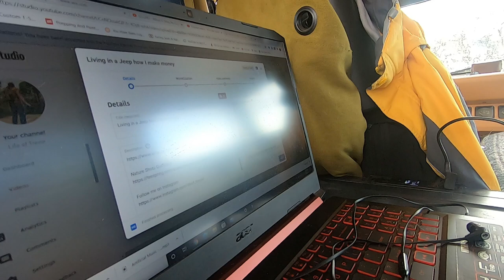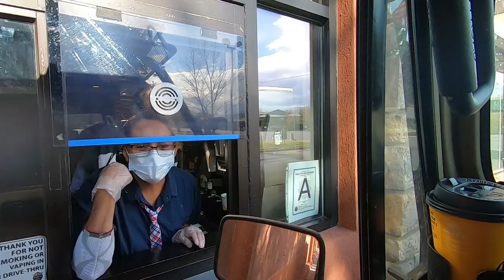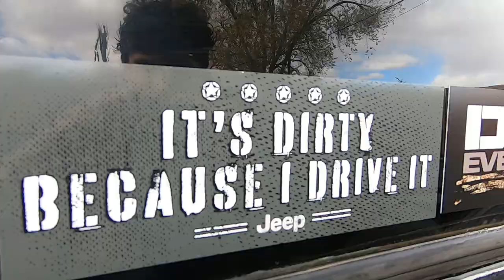IT’S SNOWING!!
- 6736 N Commercial Ave Portland OR 97217

gf.me/u/yvfk82

My wishlist!

My Sunglasses

Video Gear
Editing software

My Camera!

Second Camera

My Mic

Gorilla Pod

My GoPro

My Drone

Jeep Gear

Roof Rack

Seat cover

Gas Can

CJ7 Tailgate

Camping Gear!

Bed Pad

Knife Sheath

My Hatchet

Laundry bag

My Fridge

My Bow

Bow quiver

Propane stove

Coffee Grinder